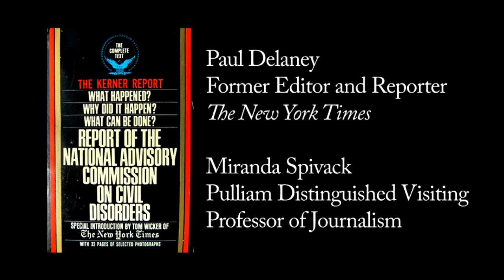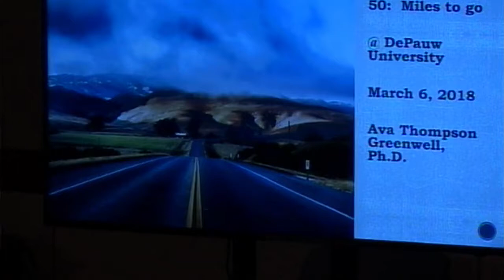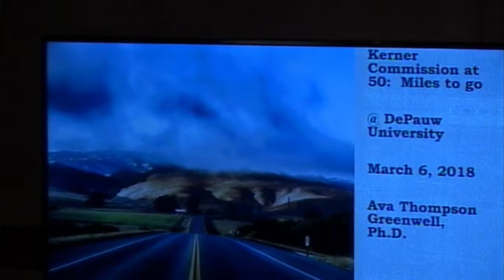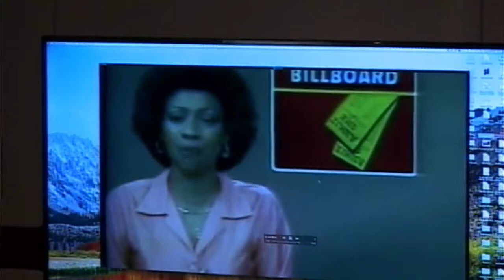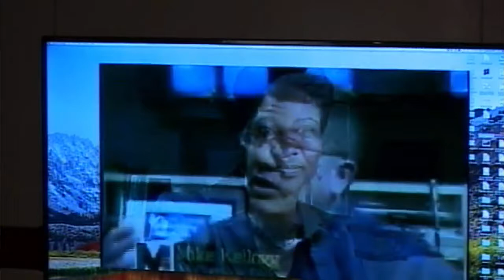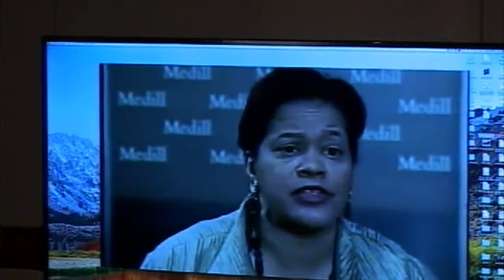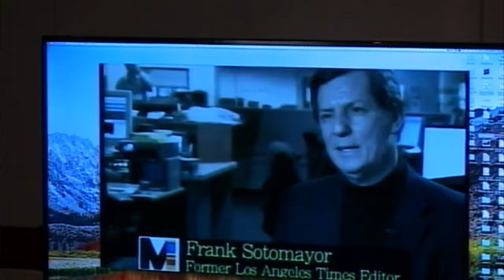The Kerner Commission 50 Years Later: Miles To Go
Pulliam Distinguished Visiting Professor of Journalism Miranda Spivack moderates a panel discussing the Kerner Commission Report, released on February 28, 1968.  Panelists include Richard Prince, former editor and reporter for The Washington Post, Dr. Ava Thompson Greenwell, professor at Northwestern University, and Paul Delaney, former editor and reporter at The New York Times.